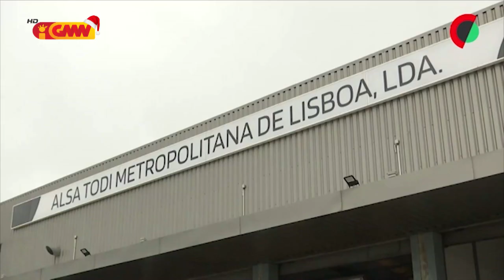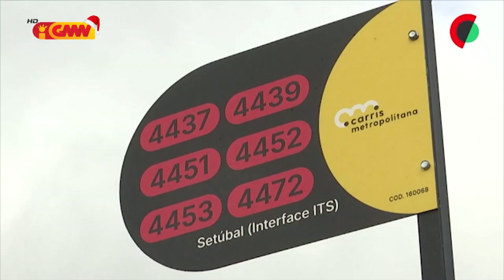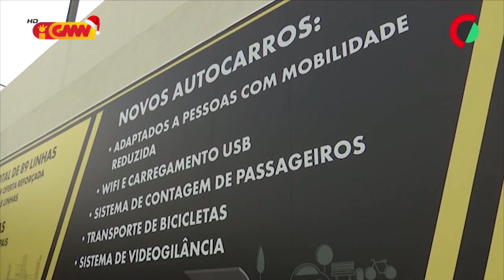CPLP na GMN edição 01 de Dezembro 2022